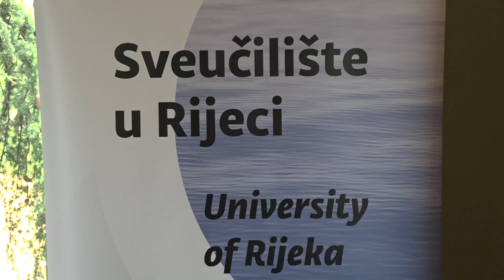U tijeku pripreme za Fiumanku! od 5.do 7.lipnja prva starta studentska regata